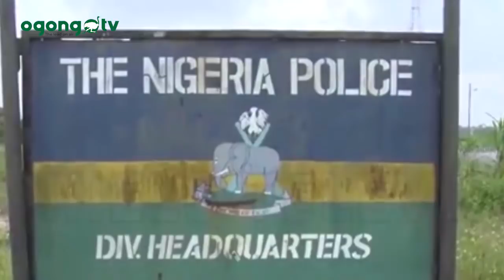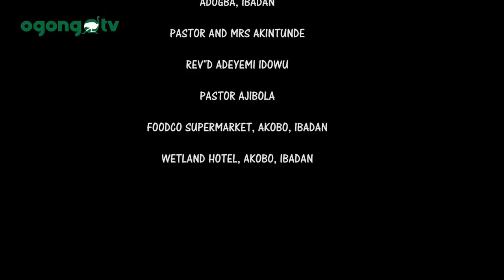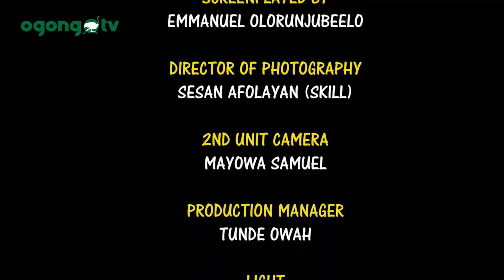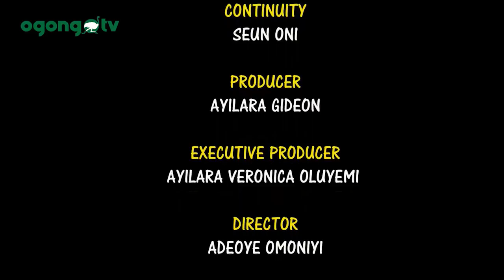STRANGE FIRE 2||LATEST GOSPEL MOVIE||LATEST NIGERIAN MOVIE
When strange fire is offerred on consecrated alter. What happens next.
This movie is about the persecution of a Pastor JIDE OGUNMILADE. He later succumbed to the pressure from Elder and .

Produced by Ayilara Opeyemi Gideon

Watch:
J0